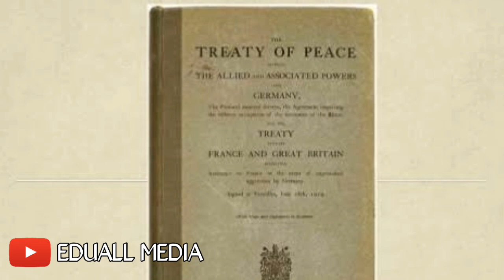Hitler|ചിത്രകാരനാവാൻ കൊതിച്ചു ഏകാധിപതിയിലേക്ക് |eduallmedia